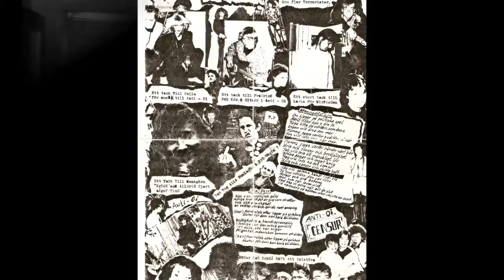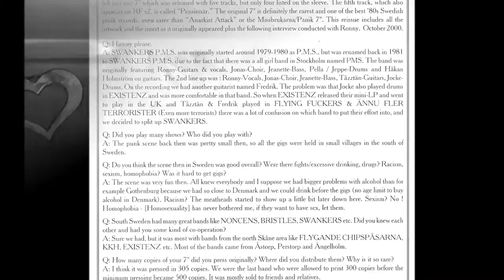Swankers PMS - Pensionär - Svensk Punk (1983)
EP 1983
 Ronny Lindblad Sång
 Rickard Tåzztän Nilsson Gitarr
 Joakim Jocke Andersson Trummor
 Jonas Nilsson Sång
 Jeanette Klingborg Bas
 Fredrik Nilsson Gitarr